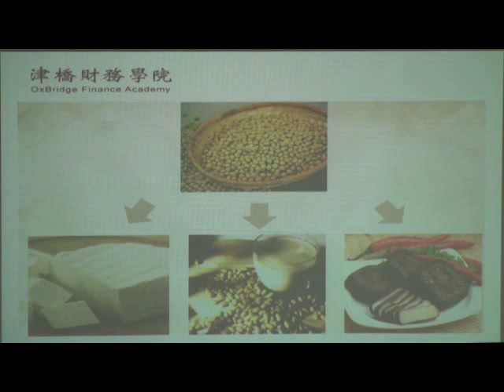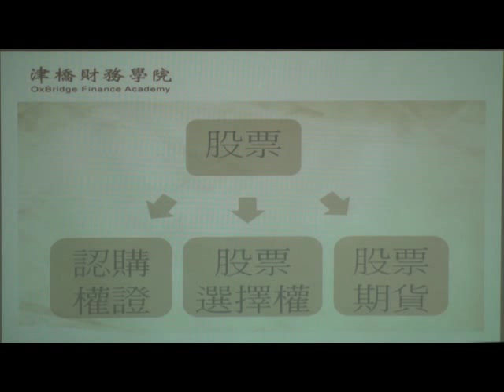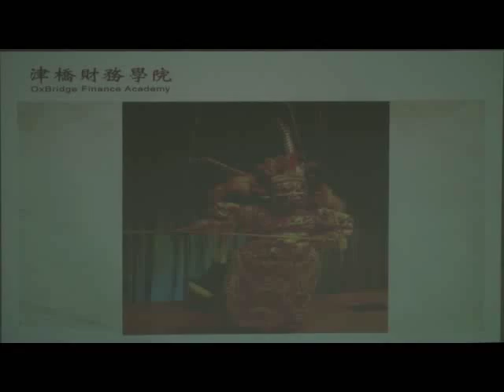何謂衍生性金融商品？